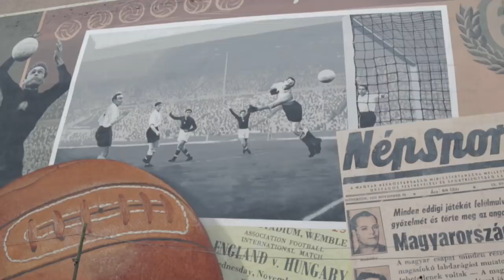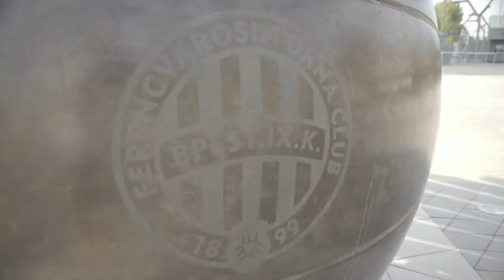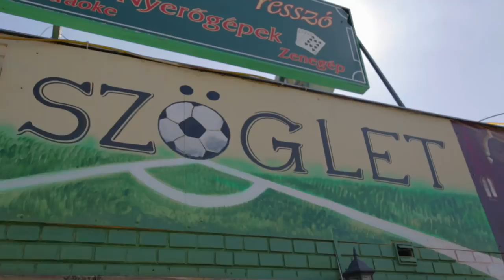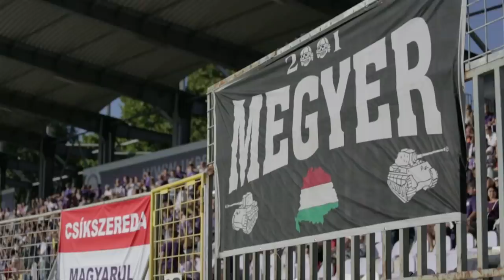The Most Ferocious Derby You've Never Heard of - Ujpest v Ferencvaros | Derby Days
Derby Days is back and Eli is getting under the radar and away from the football you see in the mainstream media. This time he's in Budapest where he gets amazing access to the Ultras groups of Ferencvaros and Ujpest.

Ben Medcalf - Riot
Smokey Bastard - Mongrel (instrumental)
Smokey Bastard - Mong Some Hoof
White Light Parade - Riot in the City
White Light Parade - Riot in the City (Instrumental)
WNR - Barriers